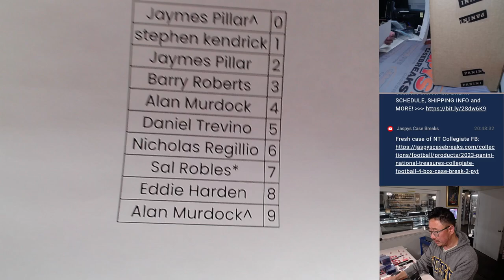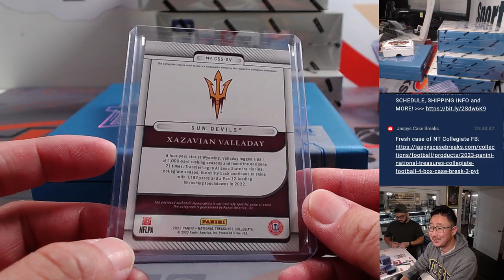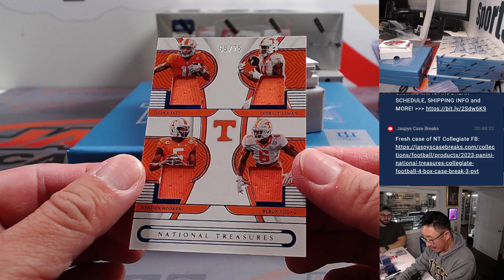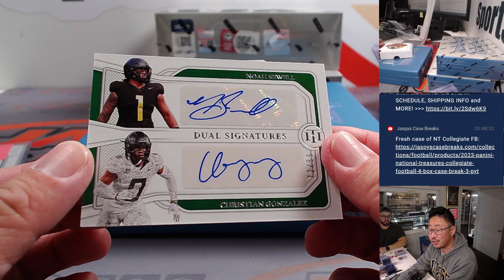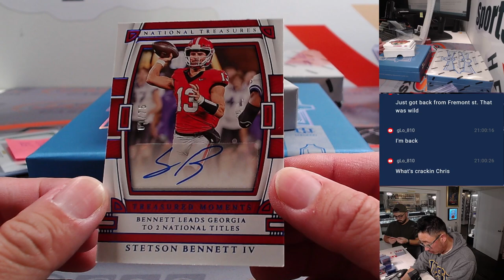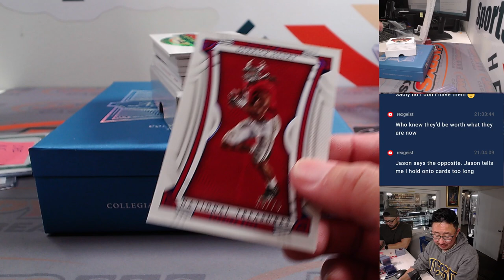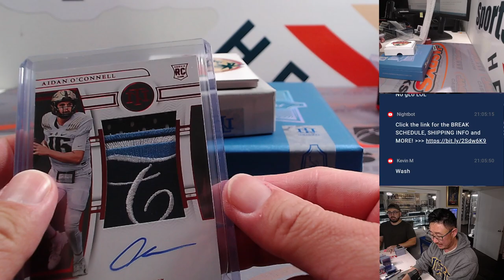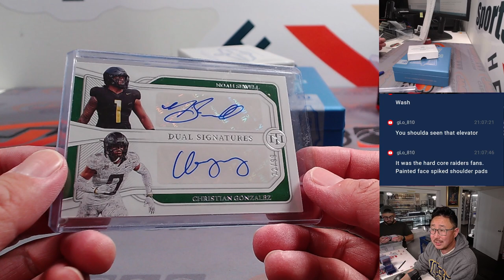Tu, 11.28.23 - 2023 PANINI NATIONAL TREASURES COLLEGIATE FOOTBALL 4-BOX CASE BREAK #2 *PYT*